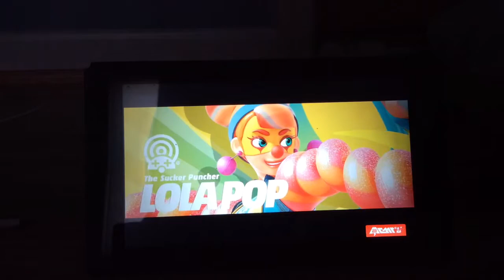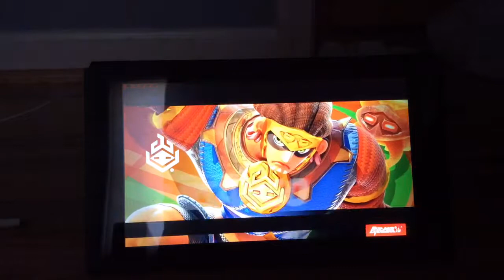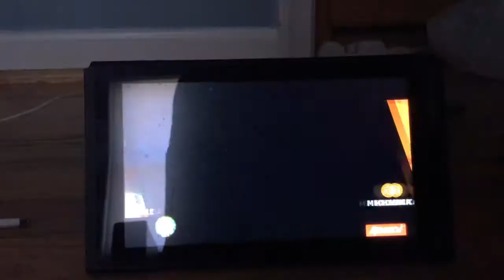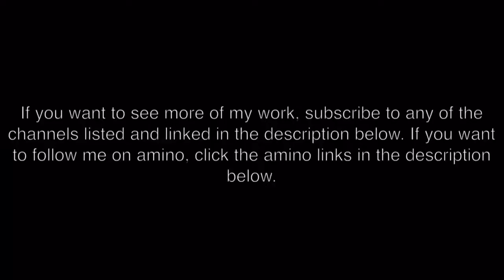Josh’s Arms Let’s Play- Grand Prix (Twintelle)